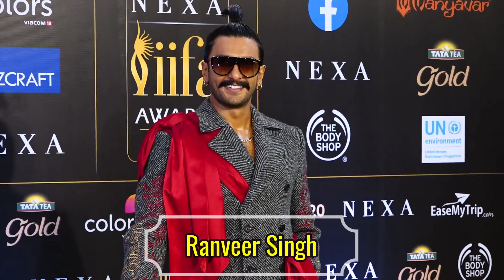10 Bollywood Stars who Lost Huge Money For Lockdown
These are the Bollywood Stars Who Will Face Huge Financial Loss For Lock Down :-

1. Akshay Kumar :- This Bollywood actor will face the most financial loss because of this lockdown as Akshay Kumar has several movies to release. His movie Sooryavanshi and Laxmmi Bomb got delayed to release. Also, his another movie Bachchan Pandey will now release in the next year.

2. Salman Khan :- Salman Khan’s movie Radhe, directed by Prabhu Deva had the release date of 22nd May but got delayed because of lockdown. Being the producer of the movie, Salman Khan will face a huge loss as his movie is getting delayed to release.

3. Aamir Khan :- Aamir Khan booked this year’s Christmas too for the release of his film Laal Singh Chaddha along with Kareena Kapoor. Because of this lockdown the shootings are not over yet and he will not be able torelease it during the Christmas of this year.

4. Deepika Padukone :- Deepika Padukone’s upcoming movie The Intern’s shootings got delayed because of lockdown and Rishi Kapoor’s demise will prolong the delay.

5. Varun Dhawan :- Varun and Sara Ali Khan’s Coolie No 1 had a release date on May, 2020 but as lockdown delayed it, Varun is facing a financial loss.

6. Alia Bhatt :- Alia Bhatt’s movie Brahmastra was already delayed for like a year and was supposed to release on December 2020 but it will get delayed again. She will also face loss because her another movie GangubaiKathiawadi is also getting delayed because of the lock down.

7. Ranveer Singh :- Ranveer Singh’s upcoming sports drama 83 is getting badly delayed because of this lock down and Ranveer is really worried about his loss.

8. Janhvi Kapoor :- As her upcoming movie Gunjan Saxena will release on OTT platform, Janhvi and the makers will face a huge loss.

9. Ranbir Kapoor :- Ranbir Kapoor’s movies Shamshera and Brahmastra was ready to release in this year but because of lock down these movies got delayed.

10. Ajay Devgn :- This actor’s upcoming movies Maidaan and Bhuj: The Pride of India is getting delayed because of this nation wide lockdown as he is the producer.

11. Shahid Kapoor  :- Shahid Kapoor’s upcoming movie Jersey’s shootings are not over yet which is why the release of the movie also got delayed.

12. Ayushmann Khurrana :- Ayushmann Khurrana’s movie GulaboSitabo is releasing on OTT platform Amazon Prime and because of this he will face great loss.

13. Kiara Advani :- Kiara’s upcoming movie Indoo Ki Jawaani is going to release on OTT platform which is a loss for the actress.

14. Kartik Aaryan :- This actor’s upcoming movie BhoolBhulaiya 2, which is really important for him after the failure of his last movie Love AajKal, is getting delayed.

15. KanganaRanaut :- One of the most awaited movie Thalavi by Kangana was supposed to get released on June, 2020 but this movie is getting delayed.

16. Parineeti Chopra :- The Girl On the Train’s Hindi adaptation is Parineeti’s chance to prove her acting skill but the delay is a loss for her.

17. Aditya Roy Kapur :- 2020 was a vital year for this actor as he had several releases but his movies, Ludo and Sadak 2 is getting delayed for lockdown.

18. Amitabh  Bachchan :- Gulabo Sitabo and Jhund starring Big B is going to release on OTT platforms because of lock down which is a loss for Amitabh Bachchan.

19. Sidharth Malhotra :- Shershaah is Sidharth’s deciding movie in this Bollywood industry. And the delayed digital release of the movie is surely a loss for him.